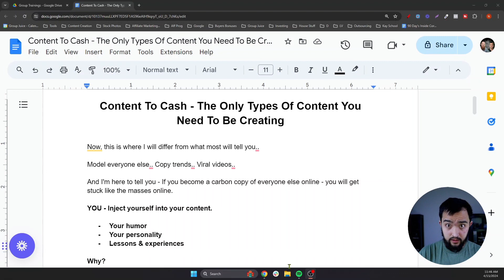This is the very content cadence we've followed to build a 7-figure business without doing what the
This is the very content cadence we've followed to build a 7-figure business without doing what the masses are..